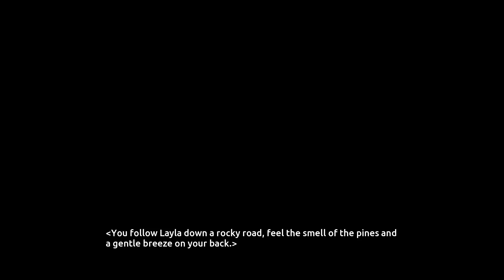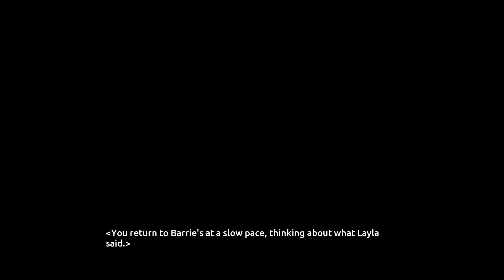Lucky Paradox - Part 45 - Layla Hike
Welcome to Lucky Paradox! Join Rook on his adventure in this anime style visual novel. This playthrough is super cute, but does contain some adult elements and language, so be warned!